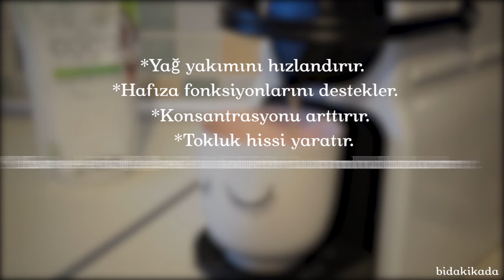Yağ yakan kahve: bulletproof kahve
Bulletproof kahve son zamanların en popüler beslenme trendlerinden biri ☕️ Ketogenic beslenmenin popülerleşmesiyle birçok menüde yerini almaya başladı.
Farklı yağ çeşitleriyle hazırlanabilen kahve için bizim favorimiz hindistan cevizi yağı 🥥
Yararları videoda 🙋🏻‍